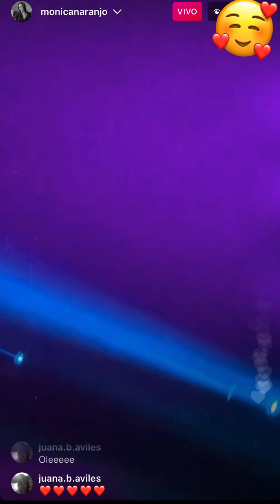Mónica Naranjo Puro Minage Instagram directo Córdoba